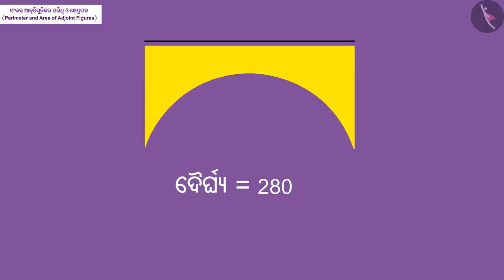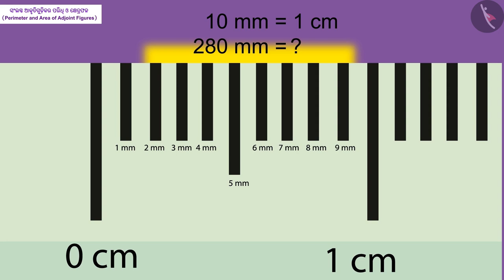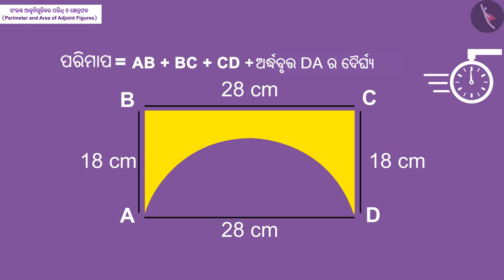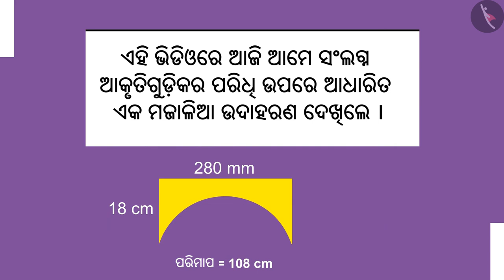ଯୌଗିକ ଆକୃତିର ପରିମାପ ଏବଂ କ୍ଷେତ୍ରଫଳ|Part 3/3|Perimeter & area of adjoint figures|Odia|Class 8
Class 8 | ଯୌଗିକ ଆକୃତିର ପରିମାପ ଏବଂ କ୍ଷେତ୍ରଫଳ|Part 3/3|Perimeter & area of adjoint figures|Odia|Class 8

TicTacLearn Video
Interactive Videos